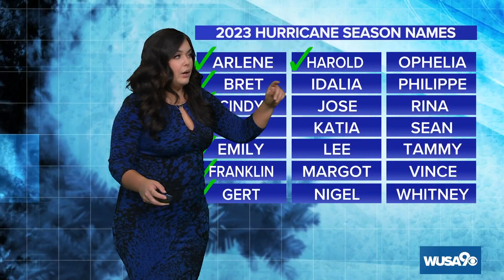The Atlantic hurricane season is ramping up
Tropical Storm Franklin will strengthen this weekend and another storm may head toward Florida next week.